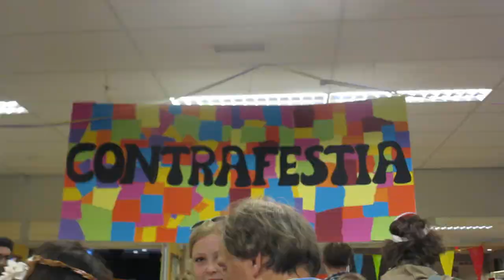Examenstunt Isendoorn College 2014: Contrafestia the aftermovie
De examenstunt was geslaagd. Hier het filmpje om het te bewijzen!

Nummer: Calvin Harris - Feel so close